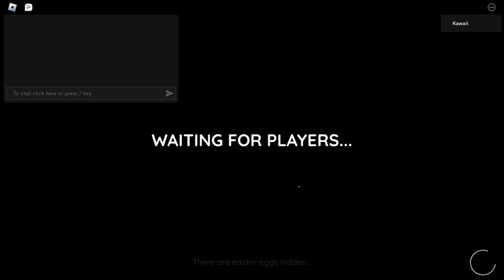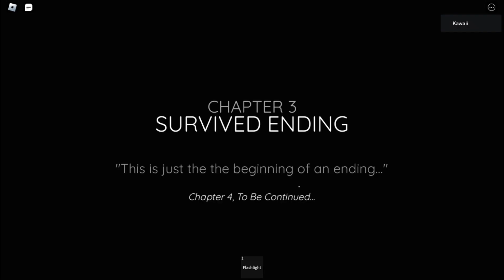The House [Horror] | Roblox